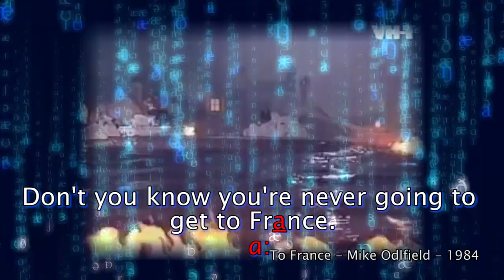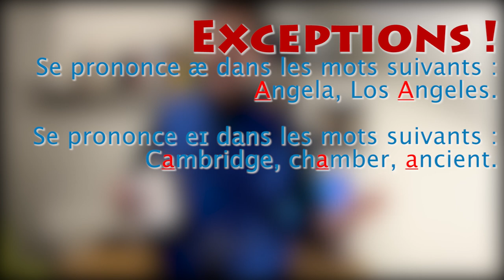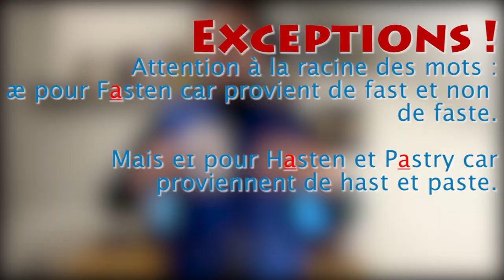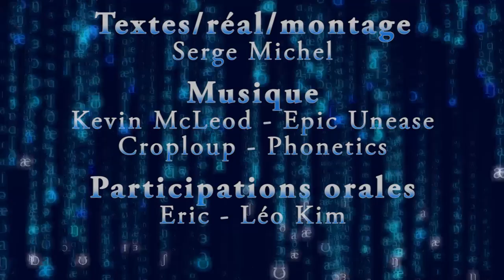Ce qu'on ne vous dit pas sur le mot What - PhoneTeacs #13.2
Comment ça, j'ai pas répondu à la question dans la dernière vidéo ? Rectifions tout ça, alors ! :O

~ Participation ~
Merci à Eric et Léo Kim pour leur participation.

~ Sources ~
Tous les éléments énoncés dans cette vidéo proviennent du livre :
La prononciation de l’anglais : Règles de phonétique et exercices de transcription par Richard Lilly et Michel Viel chez Hachette.